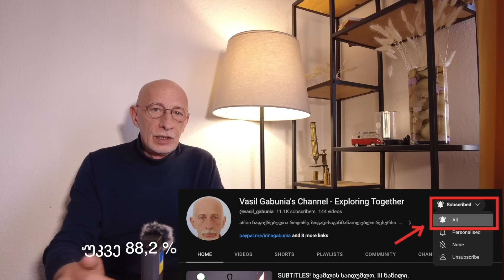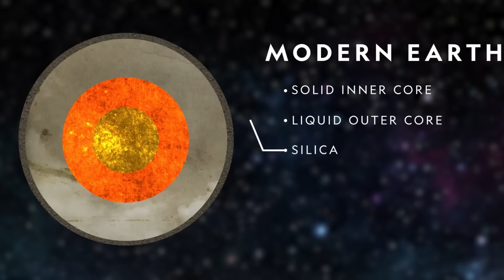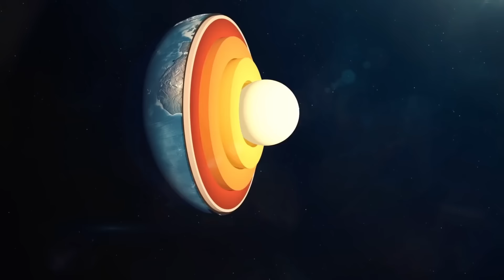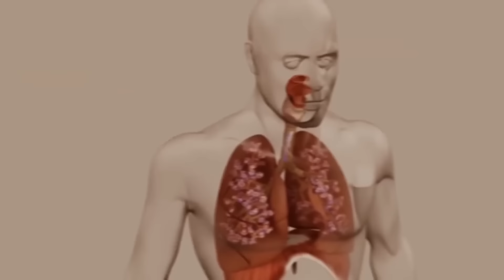რა ხდება ჩვენს ქვემოთ? ნუცუბიძის პლატო თუ სოლოლაკი? ვენდოთ თუ არა ცხოველებს? ეშერა და ვულკანები.